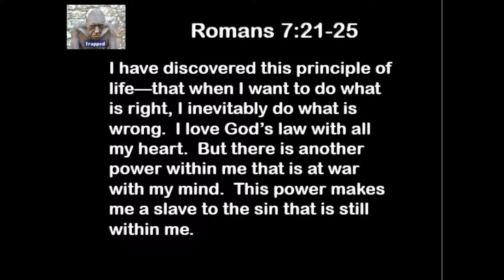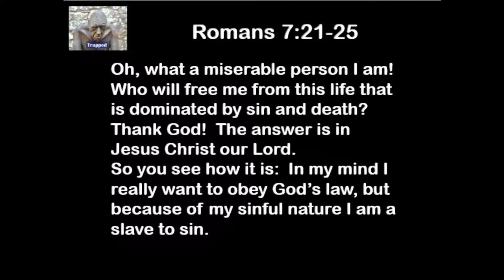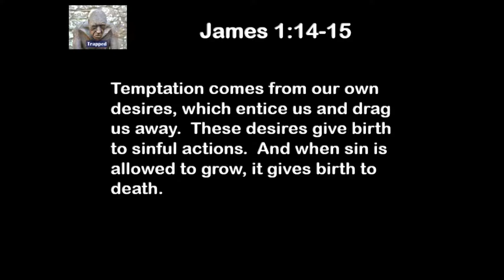7 4 19 Trapped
What do you do when you're trapped?